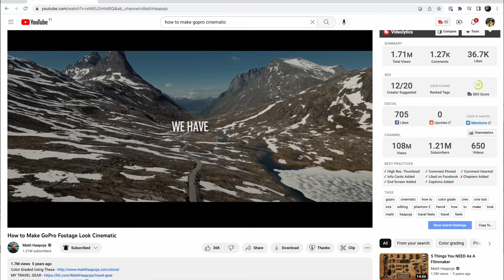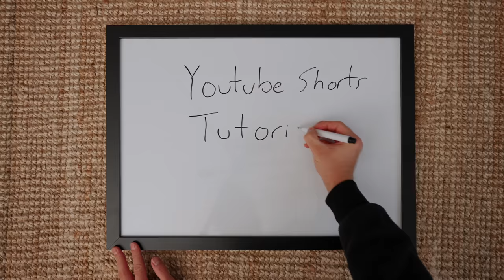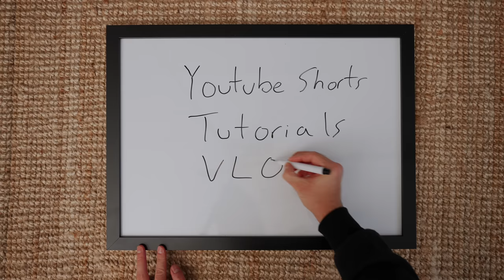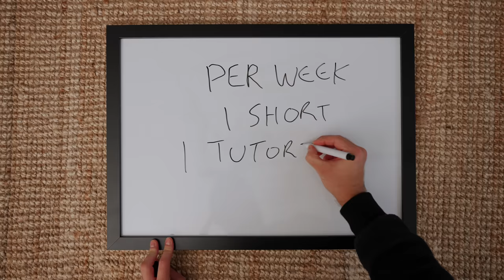How I Failed in 2022 & UPDATED my 2023 Youtube Growth Strategy